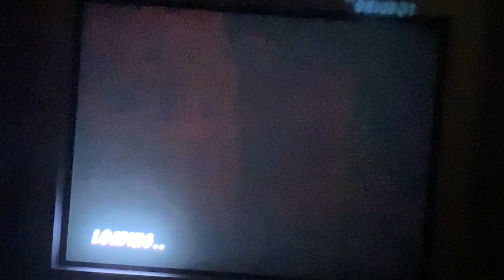Cartoon Network Racing Gameplay-Johnny Bravo & Cow at Days Of Blunder